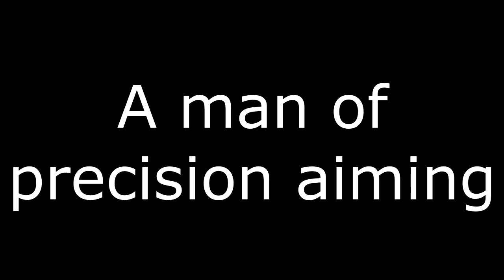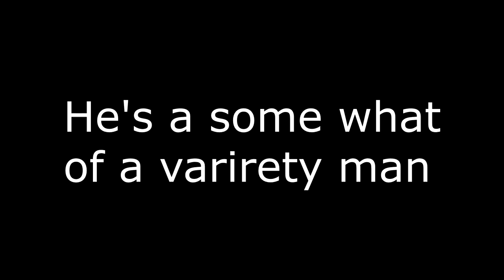Kartozeichner Channel Trailer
Just a taste of the garbage we get up to!

Edited by Lenky Lad. Check out his channel below!